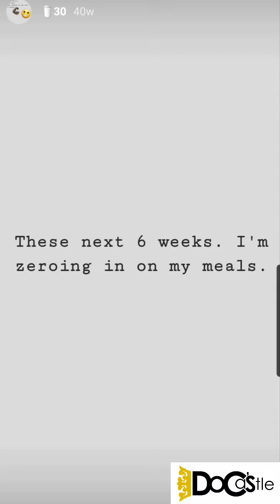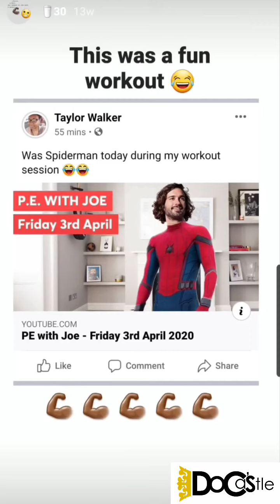1st Half of Thirsty30Body Challenge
Watch a recap from my Instagram highlights of my 1st year of Thirsty30body Challenge.